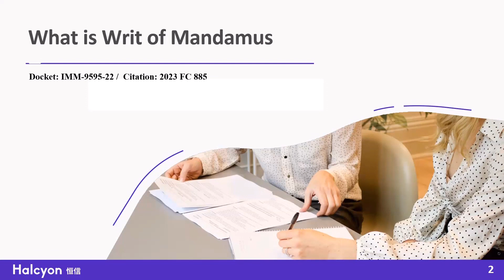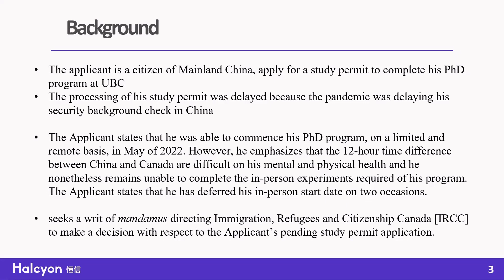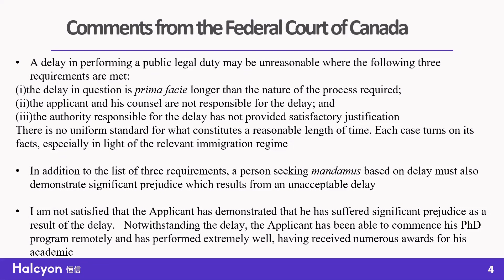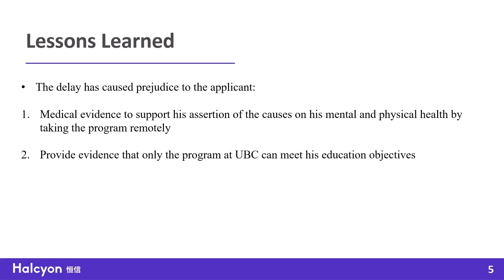加拿大聯邦法院能否命令 IRCC 更快地處理您的申請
Can the Federal Court of Canada order IRCC to process your application faster

conditions-of-a-writ-of-mandamus-for-ircc-to-process-your-application-faster

背景
• 申請人是中國大陸公民，申請學簽，爲了在不列顛哥倫比亞大學完成博士課程
• 疫情耽誤了移民局關於他在中國的安全背景調查，令其學簽申請一再延誤
• 申請人表示，他能夠於 2022 年 5 月開始有限且遠程的博士課程。但是，他強調中國和加拿大之間 12 小時的時差對他的身心健康造成影響，儘管如此，他仍然無法完成所需在加拿大的實驗課程。申請人表示，他已兩次推遲此實驗課程開始日期。
• 因此，他申請履行令狀，指示加拿大移民局對其學簽申請儘快做出決定。

聯邦法院法官評語
申請履行令狀，指示加拿大移民局對其學簽申請儘快做出決定， 需要 滿足以下三個條件：
(i) 所涉延誤時間長於正常所需
(ii) 申請人及其律師對延誤無關，和
(iii) 負責延誤的政府部門 （移民局）沒有提供令人滿意的理由

對於什麼是合理的時間，沒有統一的標準。每個案例都以事實為依據，特別是考慮到相關移民制度

除了列出的三項要求外，因延誤而尋求履行職責的人還必須證明因不可接受的延誤而造成的重大損失

我認爲申請人沒有證明他因移民局延誤而遭受其重大損害。儘管有延遲，申請人仍然能夠遠程開始他的博士課程，並且表現非常出色，因其學術成就而獲得了無數獎項

總結
延誤對申請人造成了損害：
1. 應提供法庭醫學證據證明過遠程對其精神和身體健康造成損害
2. 應提供證據證明只有不列顛哥倫比亞大學課程才令他達到其學業目標

Background
•       The applicant is a citizen of Mainland China, apply for a study permit to complete his PhD program at UBC
•       The processing of his study permit was delayed because the pandemic was delaying his security background check in China
•       The Applicant states that he was able to commence his PhD program, on a limited and remote basis, in May of 2022. However, he emphasizes that the 12-hour time difference between China and Canada are difficult on his mental and physical health, and he nonetheless remains unable to complete the in-person experiments required of his program. The Applicant states that he has deferred his in-person start date on two occasions.
•        seeks a writ of mandamus directing Immigration, Refugees and Citizenship Canada [IRCC] to make a decision with respect to the Applicant’s pending study permit application.

Comments from the Federal Court of Canada
A delay in performing a public legal duty may be unreasonable where the following three requirements are met:
(i)         the delay in question is prima facie longer than the nature of the process required.
(ii)         the applicant and his counsel are not responsible for the delay; and
(iii)         the authority responsible for the delay has not provided satisfactory justification

There is no uniform standard for what constitutes a reasonable length of time. Each case turns on its facts, especially in light of the relevant immigration regime

In addition to the list of three requirements, a person seeking mandamus based on delay must also demonstrate significant prejudice which results from an unacceptable delay

I am not satisfied that the Applicant has demonstrated that he has suffered significant prejudice as a result of the delay. Notwithstanding the delay, the Applicant has been able to commence his PhD program remotely and has performed extremely well, having received numerous awards for his academic

Lessons Learned
The delay has caused prejudice to the applicant:
1.     Medical evidence to support his assertion of the causes on his mental and physical health by taking the program remotely
2.     Provide evidence that only the program at UBC can meet his education objectives